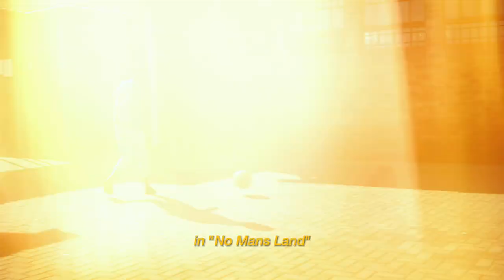Part 2: Love, Support & Time | A Siphiwe Tshabalala Story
A young player sums it up perfectly: "This is Soccer Life." ⚽️💬

SuperSport Schools and Futurelife bring you "Love, Support, & Time." 🎥🏆

Discover the journey of young footballers who, despite spending nights in classrooms far from their homes and families, fill the room with their joy and determination.⚽️🌟🏫

Echoing this spirit, Siphiwe affirms: "They should have only one worry. And that worry is just playing. That's their only concern." 🙌🗣️⚽️

Join us as we celebrate this incredible testament to the love of the game. 🎉💛🥳

Don't miss the Finals of this amazing tournament LIVE on channel 216 on SuperSport. 📺🏟️🔥